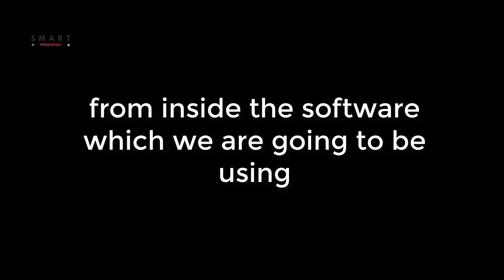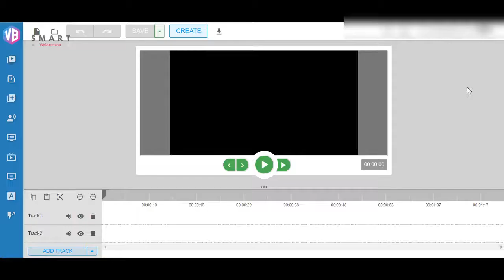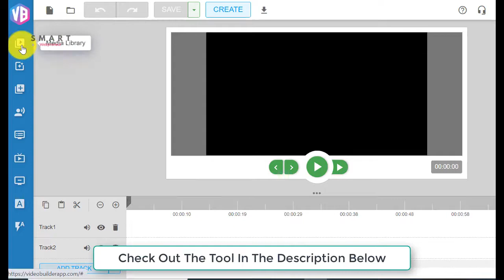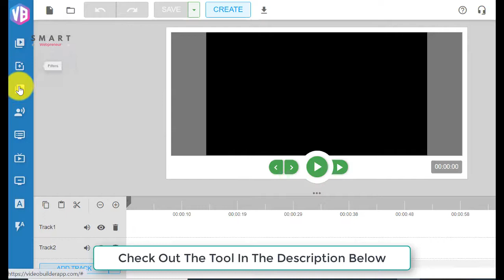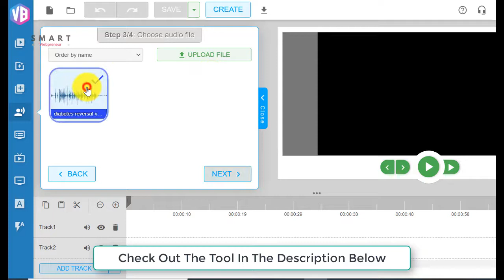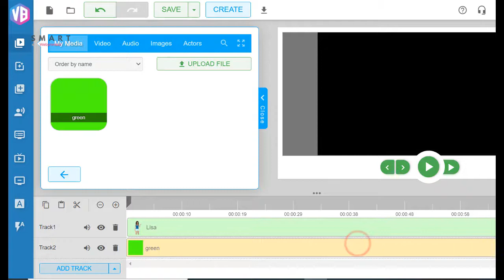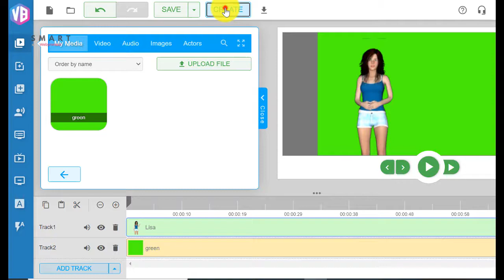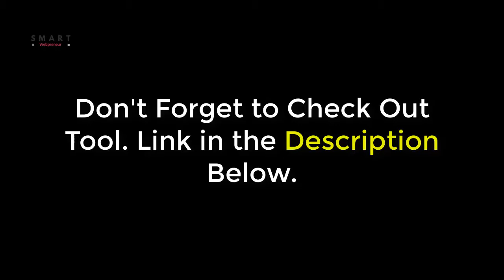How to Create Talking Avatar Videos for YouTube Easily!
The talking avatar video trend has proven itself to be a highly effective strategy for promoting brands and products. YouTube is filled with thousands of talking avatar videos that have been viewed millions of times.

The great thing about talking avatar videos is that they are always interesting and entertaining, regardless of the message you’re trying to convey. The idea behind making such videos is to create a dialogue between a real person and an animated character.

Now let us learn how to create a professional-looking, talking avatar video in minutes. Watch the video now.